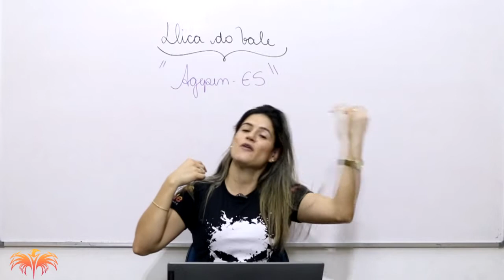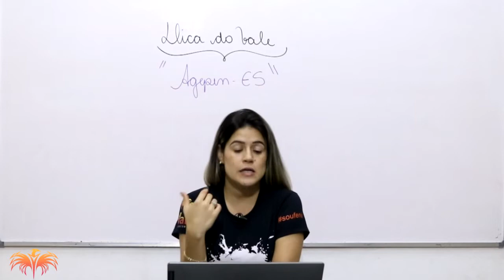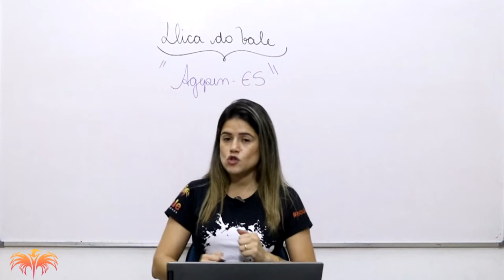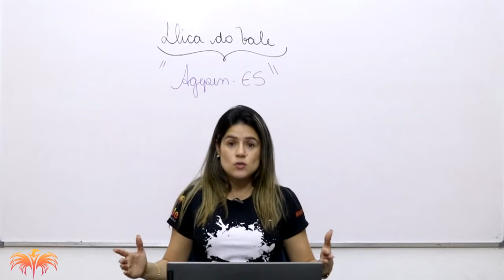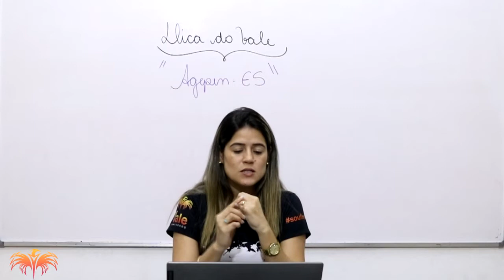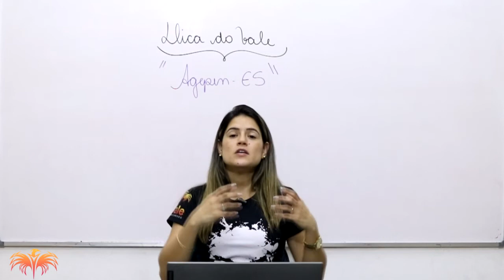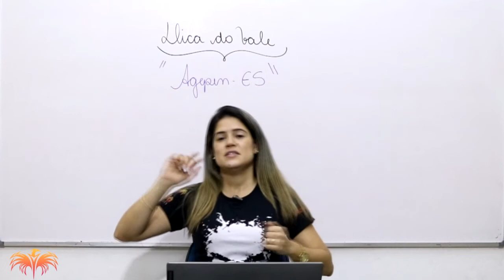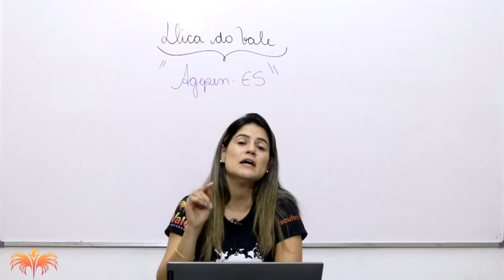Organize seus Estudos em PORTUGUÊS para AGEPEN (Polícia Penal) do ES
Quer ser APROVADO no concurso da Polícia Penal do Espírito Santo?

*👨‍🚒Curso Atualizado Corpo De Bombeiro Militar do Espírito Santo

 Fale conosco pela Central de Atendimento:
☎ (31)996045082